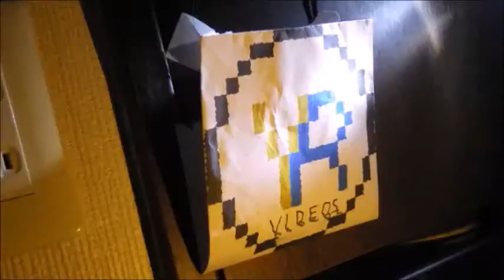Making A-6E Intruder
Hello. This is YumaRin.

We made plastic models today. We did it on our free time so it took some days to complete it. That's why we couldn't upload it.

I hope you'll have great time watching this, and hope you enjoy it!